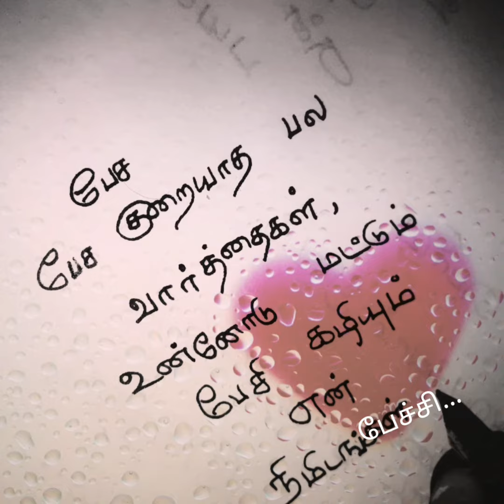பேச பேச குறையாத❤/kadhal kavithaigal in tamil/tamil kavithaigal/love status